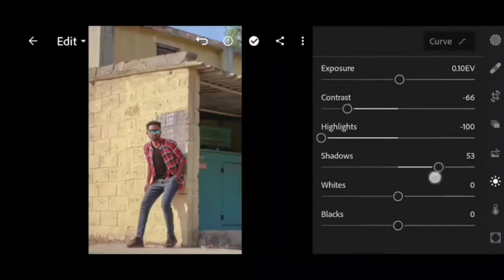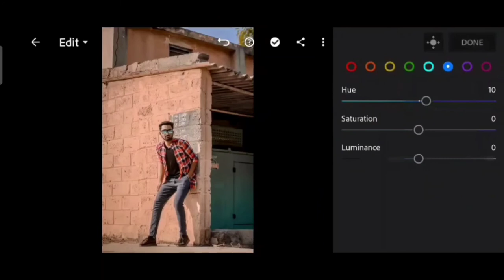yellow light tone /lightroom/edit/H.P photography/photo retouch...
My lens -- 50mm lens
My tripod  -- Marklif gorilla tripod